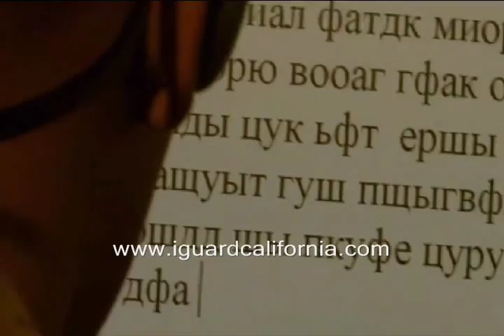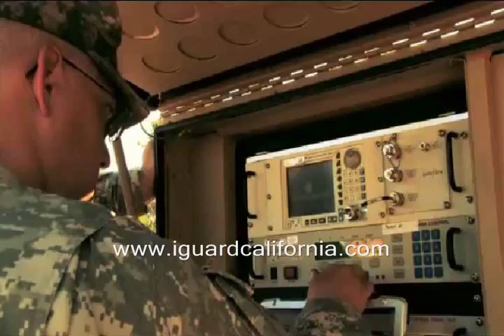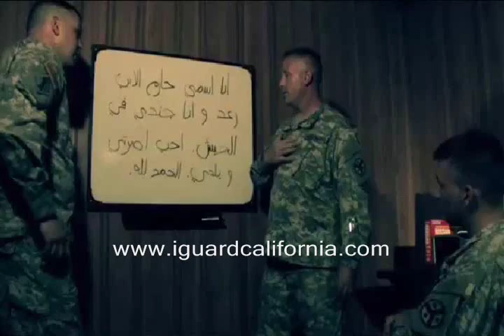National Guard MOS Library / series Signal & Military Intelligence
Become one of the Guard's information and communication specialists, and help maintain and operate the world's most advanced technology and intel team.

Training

Job training for Soldiers in the Signal and Military Intelligence career field consists of ten weeks of Basic Combat Training Basic Combat Training:
Basic Combat Training (BCT) is a 10-week course of intense physical and mental training, during which recruits develop essential Soldier skills, discipline and values. plus 7-44 weeks of Advanced Individual Training Advanced Individual Training:
(AIT) Following Basic Training, Soldiers attend AIT to learn a military job skill. Depending on the specialty, training ranges from 1 month to 1 year., depending on your specialty. Training in the Signal field ranges from installing, operating and maintaining computer systems, various types of communication systems and communications security devices, to creating graphic illustrations and film/video productions. Military Intelligence agents and specialists train in methods of intelligence gathering, reporting and analysis, as well as foreign communication, counterintelligence and security operations. For some specialties, foreign language training may require a course lasting up to 12 months.

Civilian Related

The skills you learn in the Signal career field can be put to use in the civilian workplace as a network support technician, data processing technician or computer programmer with nearly any company that uses or designs communications and electronic equipment. You could also pursue a career with telecommunications and cable companies or communication networks as an equipment repairer, mechanic or installer. Your illustration experience could lead to a future as a graphic designer or web designer, and the experience you gain with film and video production could help you move toward a career in broadcast news, industrial or feature film editing and production. Skills gained in the Intelligence field can steer you toward a career with investigative or information agencies; as a business research and planning specialist; or as a translator for embassies and foreign companies.